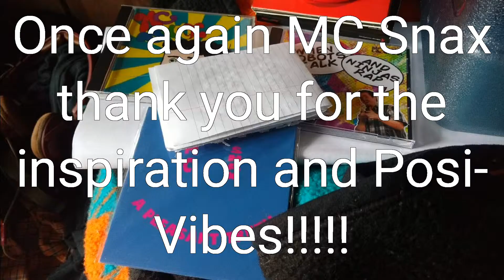MC Snax - Healing Sounds Of the Benevolent Realm Vol. 3 EP Review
MC Snax links

My links n shit

(For other ZKP releases and latest singles and other ZKP tunage)

(For some old-ish Deadhed classics)